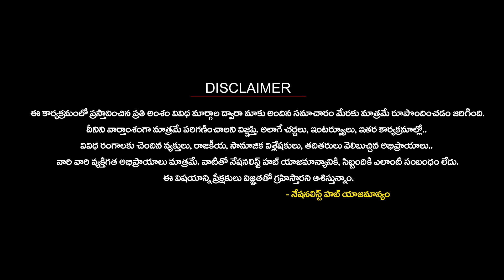Which party has edge in Hyderabad..? | BJP | Congress | Nationalist Hub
Our Company account details :
IFSC Code: HDFC0008045